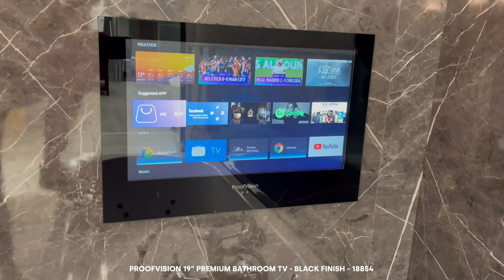ProofVision 19" Premium Bathroom TV - Black Finish (18854)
ProofVision's most popular size. The 19" Bathroom TV is available in either a mirror, black or white finish and comes with built-in vibration speakers.